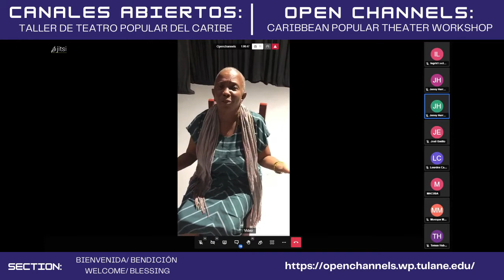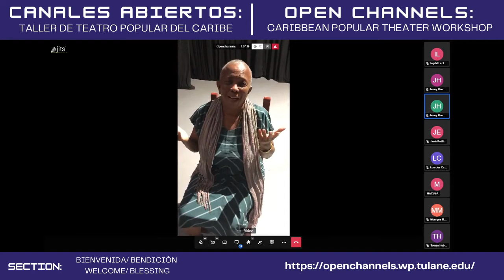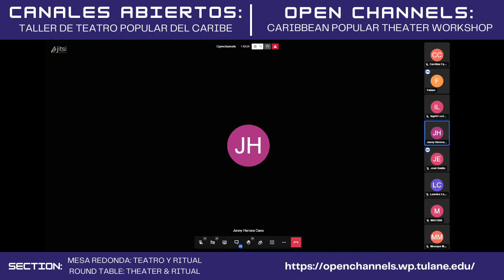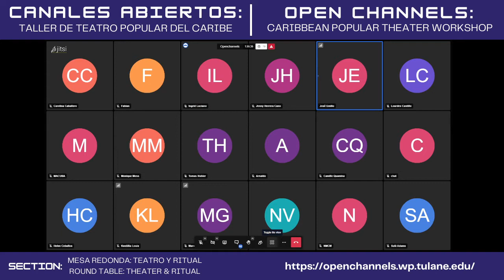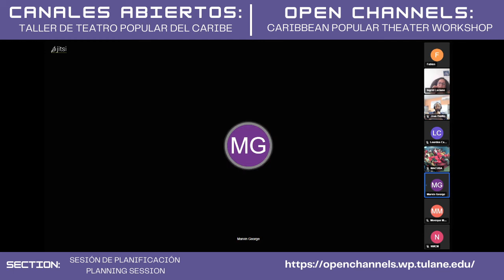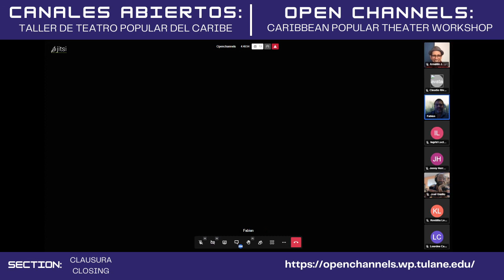Open Channels Canales Abiertos on Saturday 9 July 2022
The Stone Center for Latin American Studies, The Cuban and Caribbean Studies Institute of Tulane University (New Orleans, Louisiana), and Estudio Teatral Macubá present Canales Abiertos 2022 livestreaming on the global, commons-based, peer-produced HowlRound TV network at howlround.tv on Saturday 9 July at 7 a.m. PDT (Los Angeles, UTC -7) / 9 a.m. CDT (Mexico City, UTC -5) / 10 a.m. EDT (Santiago de Cuba, UTC -4).

Given the social transformation society has undergone as the pandemic continues to evolve, our annual event has been revised. For the first time, the event will feature a hybrid meeting format with more than twenty participants online and twenty participants face-to-face in the studio space of our partners at Lia Videos in Santiago de Cuba. The agenda has also been revised to allow for future planning and organization.

The first part of the agenda (three hours, fifteen minutes) will be a modified version of our usual public workshop (opening, two roundtables, two somatic sessions).

The second part of the agenda (one hour, fifteen minutes) will be a planning meeting specifically for Open Channels members and others who want to be stakeholders in the future of the project.

As always, the purpose of this event is to criss-cross boundaries, to share work, to dialogue, to strategize, and in so doing to connect islands and diasporas by recognizing both our similarities and differences. We seek to explore the current landscape of practices, documentation, and dissemination of popular and resistance theater; recognize specificities of social, cultural, geographical and political context; identify future opportunities for exchange and learning; and promote the notion of a broader transnational Caribbean.

For more details, check out the event program and the Open Channels / Canales Abiertos website.